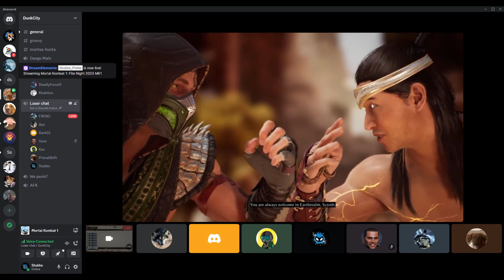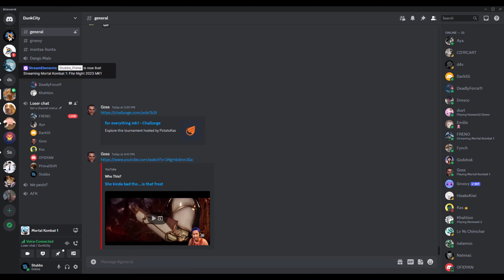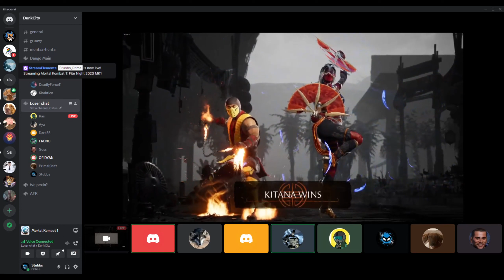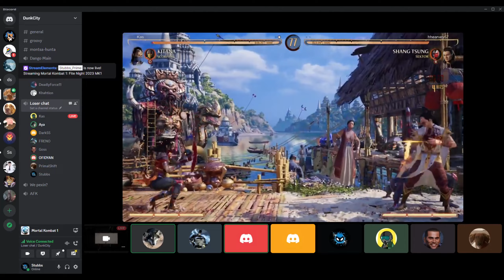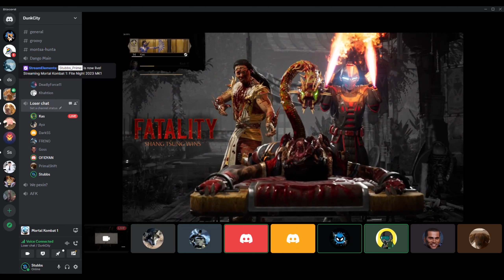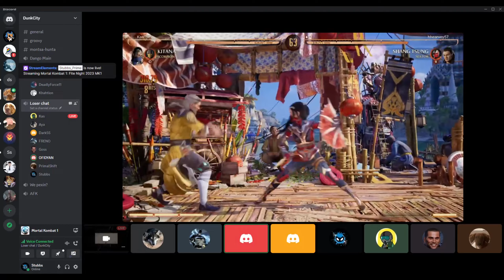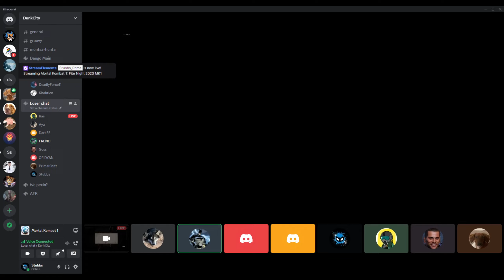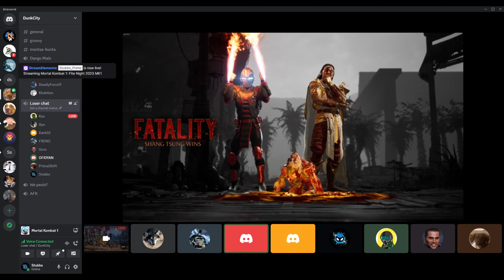MK1 Fite Nite Part 2 with special guest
Tournament with our buddies in MK1.